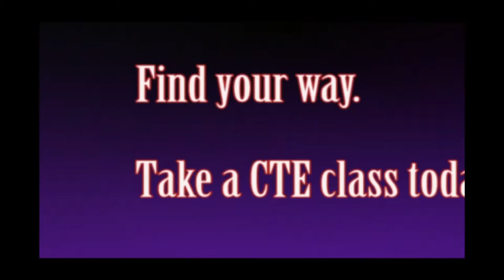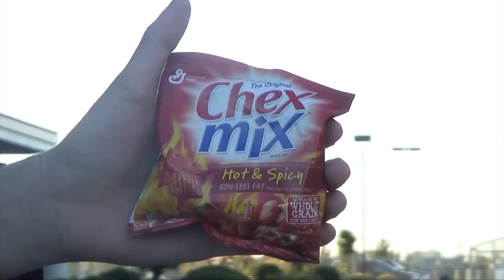WCHS Morning Show 10-22-15